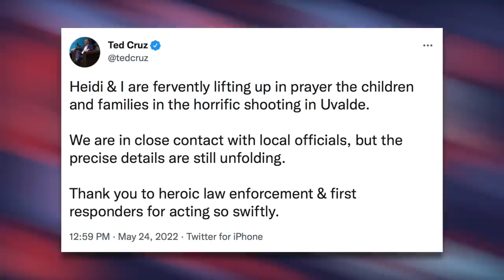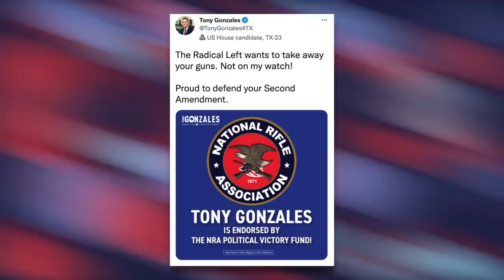BREAKING: 19 Students, Two Teachers Shot Dead in Mass Shooting